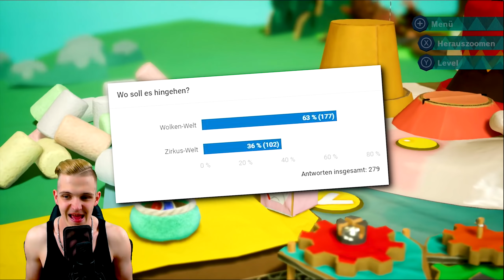Flughöhenflug (Match) (100%) ✂️ Yoshi's Crafted World #18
Heute spielen wir das Level "Flughöhenflug (Match)" aus dem Höhen-Hochland aus Yoshi's Crafted World zu 100%!

▬▬ FANART ▬▬

❓ Du möchtest ein Fanart für das Projekt schicken? Poste ein Bild auf Twitter oder Instagram mit dem Hashtag HuebiFamilyArt und du kommst in einer der nächsten Folgen dran!

► Postfach:
Postfach 12 11
86827 Schwabmünchen

▬▬ INFOS ▬▬

▬▬ HASHTAGS ▬▬